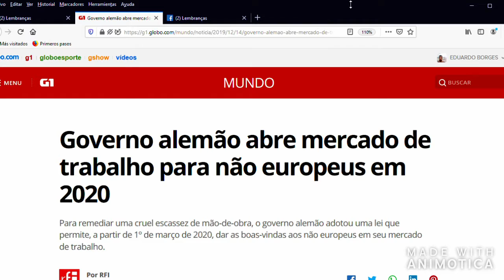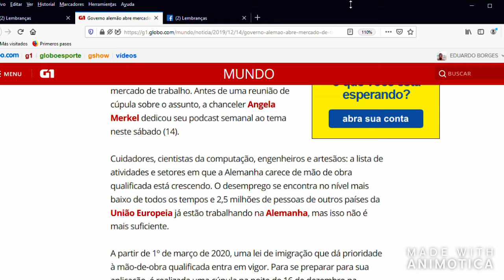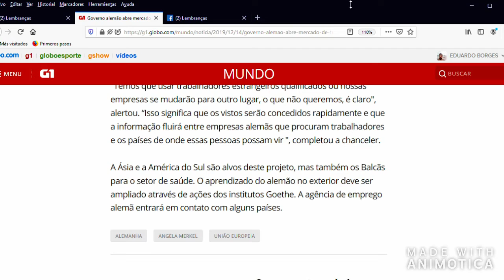Governo alemão abre mercado de trabalho para não europeus em 2020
G1, Sábado, 14 de Dezembro...Governo alemão abre mercado de trabalho para não europeus em 2020

Contato